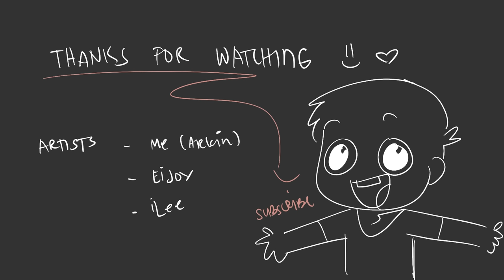SARANGGOLA | Pinoy Animation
Artists
-me (arkin)
-iLee